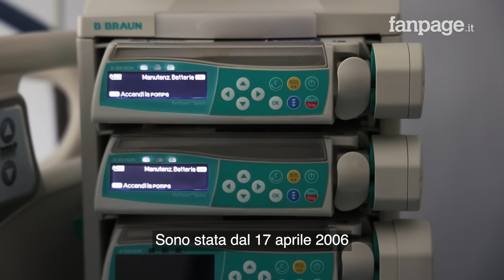A Pasquetta alto rischio ustioni da barbecue: "Non usate l'alcol, per me è stato l'inferno"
Oltre il 30% dei pazienti trattati nel reparto Grandi Ustionati dell'ospedale Cardarelli di Napoli è arrivato a causa di bruciature causate dall'alcol etilico denaturato, un prodotto che si tramanda di generazione in generazione nonostante la sua pericolosità e nonostante oggi esistano una miriade di nuovi prodotti molto più sicuri ed efficaci.

Ecco perché, dopo ogni Pasquetta, l'ospedale registra un picco di ricoveri, dovuti agli incidenti prodotti dall'alcol utilizzato per accendere i barbeque. Lo sa bene Carmela, un'insegnante che 18 anni fa è rimasta gravemente ustionata mentre cercava di accendere il fuoco con l'alcol e che ha voluto raccontarci la sua storia, fortunatamente a lieto fine.